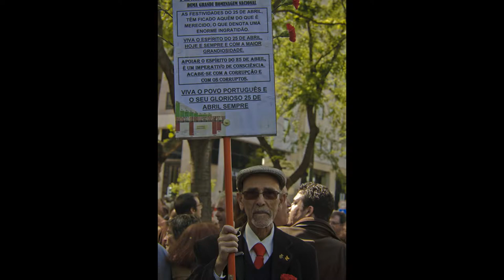Fotografias de rua »1 - Steet Photography